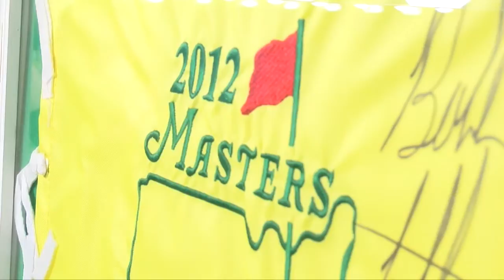Masters super fan bathroom in Somers is a golfer's dream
You've heard of a master bathroom before, but have you ever heard of a Masters bathroom. A  Masters super fan has decorated his bathroom into a golfer's dream.